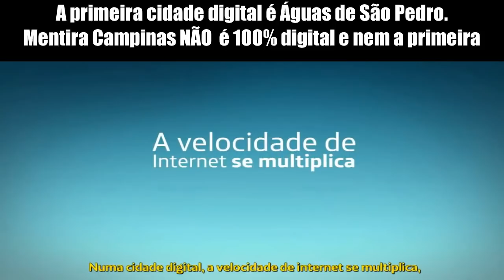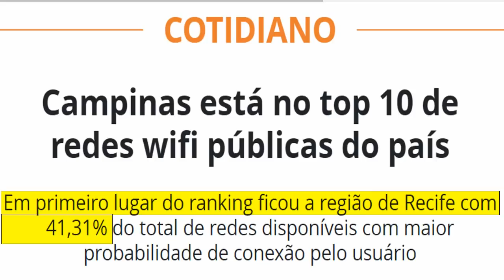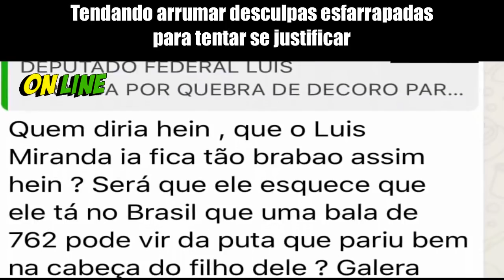Deputado Luis Miranda arrega após xingar Brasileiros e pede desculpas e ainda mente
# DeputadofederalLuisMiranda